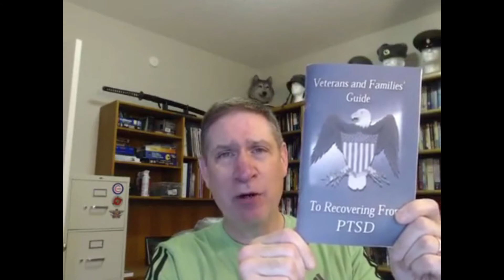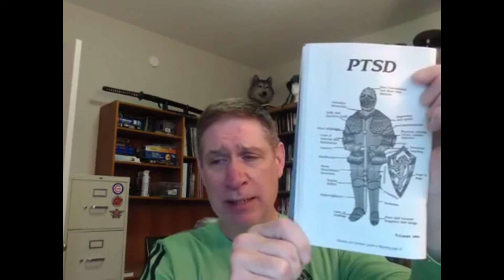Posttraumatic Stress Disorder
Rev. Tom Mann on Christian Counseling for PTSD